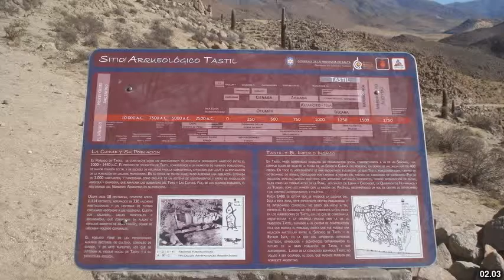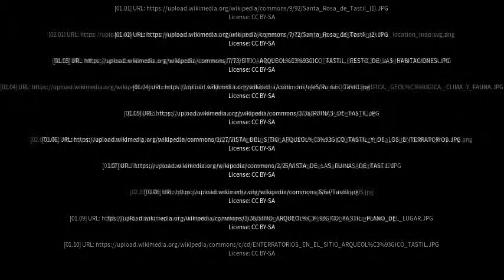Best places to visit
Best places to visit - Santa Rosa de Tastil (Argentina) Best places to visit - Slideshows from all over the world - City trips, nature pictures, etc.